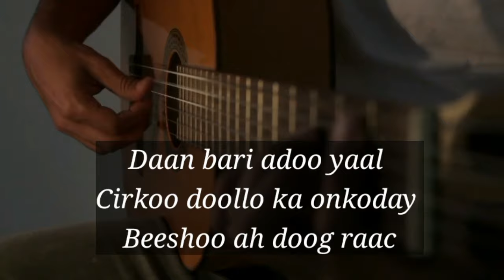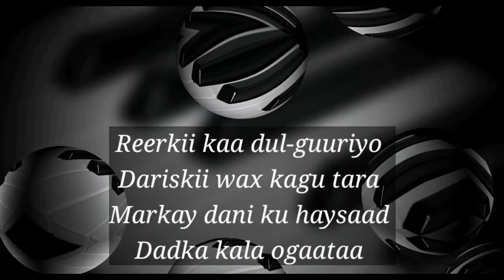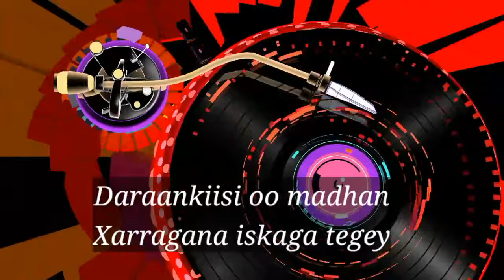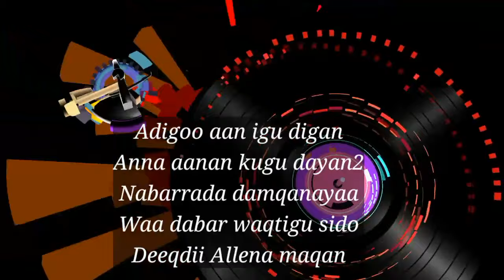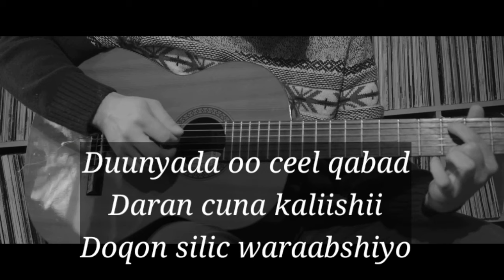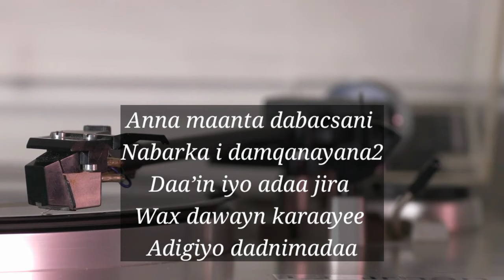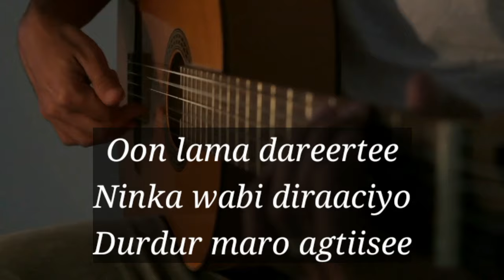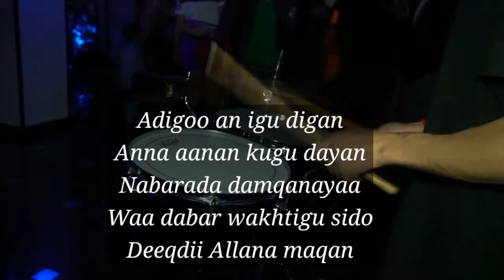DAAN BARI ADOO YAAL || XASAN AADAN SAMATAR